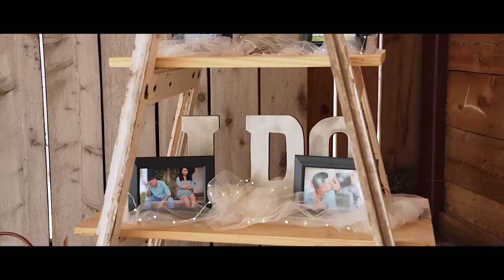Joe & Peyton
This film was shot at Field of Dreams wedding venue in Elk City and I was so honored to be apart of Joe and Peyton's day!